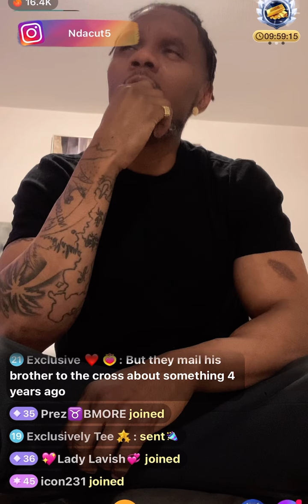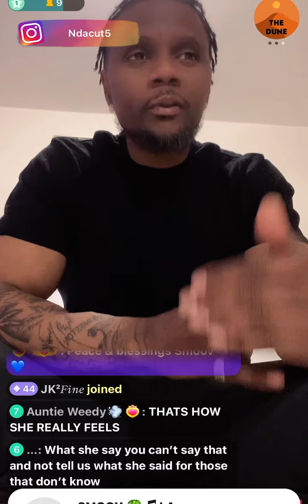Smoov speaks on ogmurda pastorp &